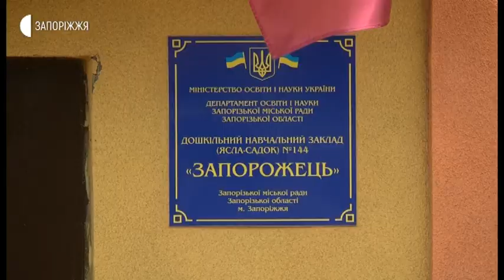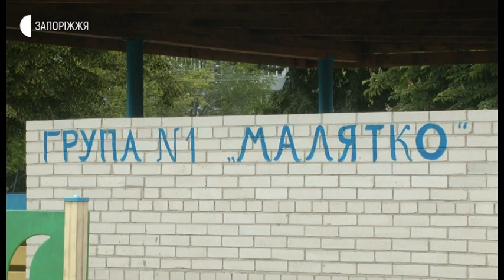Новини - Дошкільні заклади - 22.05.2020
Вже з понеділка у Запоріжжі відкриються дошкільні навчальні заклади. Як підготувалися до відкриття деякі з них – бачила Анастасія Шевченко.